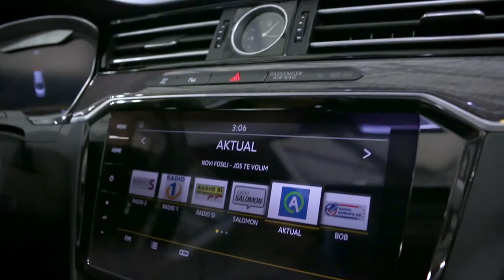NEW Volkswagen Arteon - Slovenska premiera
Na 24. Avtomobilskem salonu Slovenije je bil premierno predstavljen novi Volkswagen Arteon.

Foto: Anže Krže /mediaspeed.net
The largest stock of new and used official vheicles brands Volkswagen, Audi, SEAT, Škoda and Porsche in Slovenia.